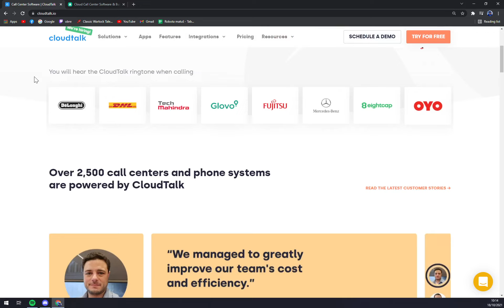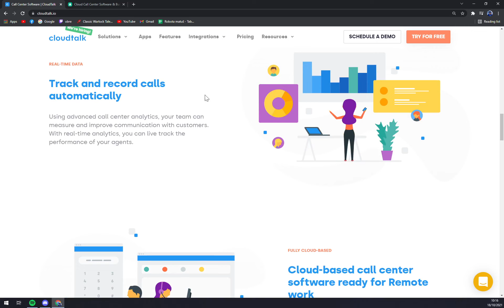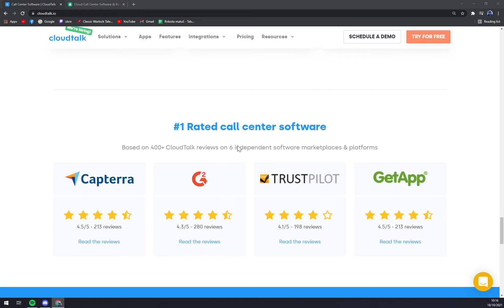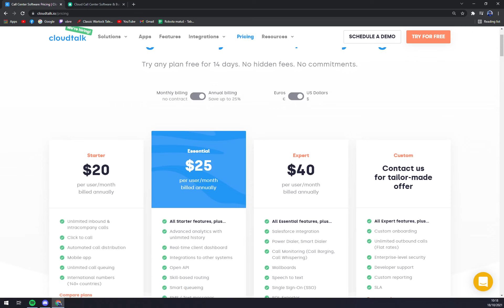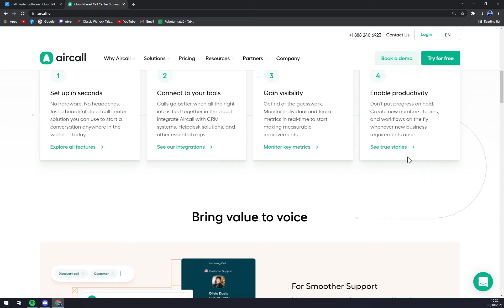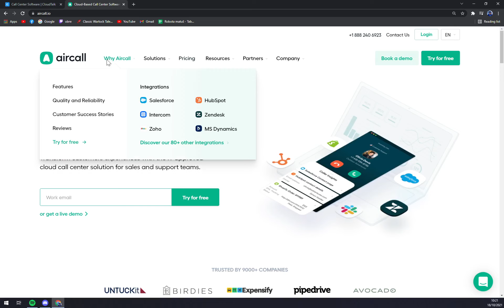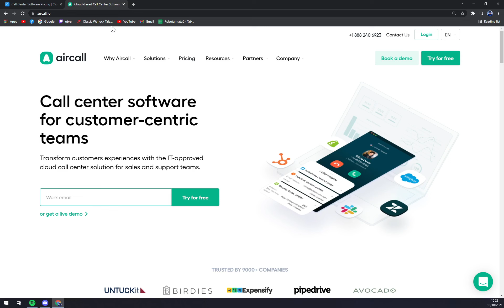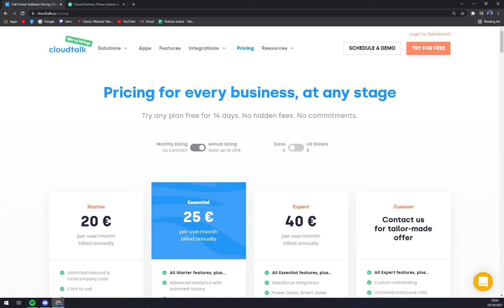Cloudtalk vs AirCall - Which One is Better ?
‏‏‎ ‎ In this video you will learn Cloudtalk vs AirCall - Which One is Better ?

GET AMAZING FREE Tools For Your Youtube Channel To Get More Views:
Tubebuddy (For GROWTH on Youtube):